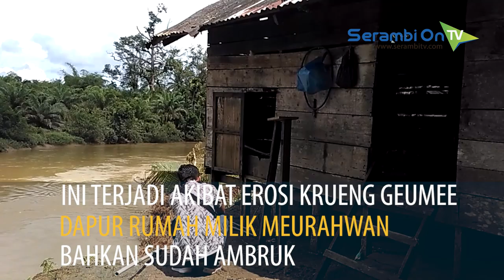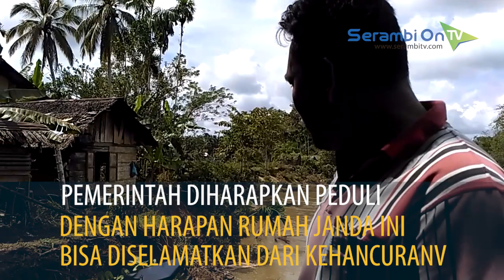Keselamatan Janda dan Dua Anaknya Terancam Rumah yang Ditemnpati Nyaris Ambruk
SERAMBITV.COM, MEULABOH - Satu unit rumah milik warga Desa Meutulang, Kecamatan Panton Reu, Aceh Barat, terancam ambruk ke sungai.Kondisi ini terjadi akibat erosi Krueng Geumee.Saat ini bagian dapur rumah milik Meurahwan bahkan sudah ambruk, dengan bagian bangunan lainnya dalam kondisi retak.Abrasi juga mengancam sejumlah rumah lainnya yang berada di sepanjang aliran Krueng Geumee.Umumnya jarak rumah warga dengan sungai saat ini hanya bersisa 3 meter lagi.Pemerintah diharapkan peduli dengan kondisi ini, dengan harapan rumah yang ditempati janda bersama dua anaknya itu bisa diselamatkan.